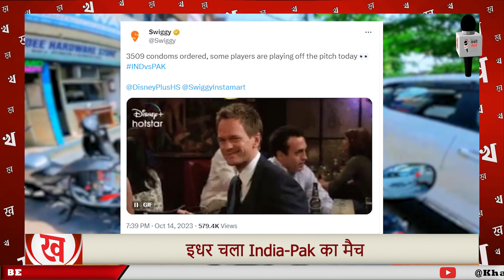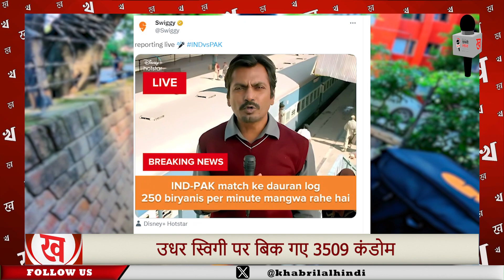इधर चला India-Pak का मैच, उधर बिक गए 3509 कंडोम | Digital Khabrilal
इधर चला India-Pak का मैच, उधर बिक गए 3509 कंडोम, हुआ ये सामान भी ऑर्डर